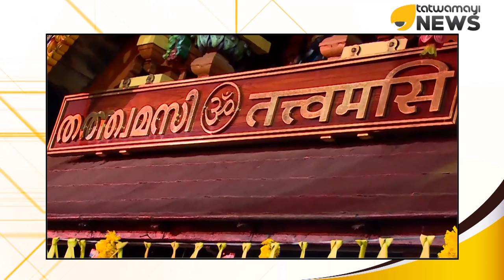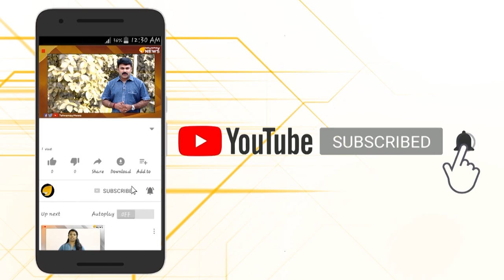പുതിയ സത്യവാങ്മൂലം നൽകാൻ ദേവസ്വം ബോർഡ്...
അയ്യന് മുൻപിൽ ദേവസ്വം ബോർഡ് എന്ത്?ഒടുവിൽ ബോധോദയം തോന്നി യുവതീപ്രവേശന വിഷയത്തിൽ പുതിയ സത്യവാങ്മൂലം നൽകാനാണ് ബോർഡ് തീരുമാനം.അതും ഭക്തർക്കൊപ്പം നിലപാടെടുക്കുന്ന തരത്തിൽ...